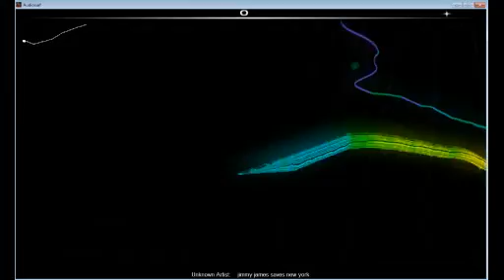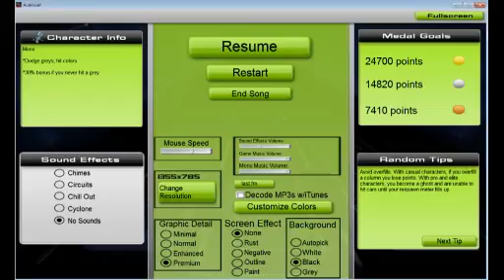Document Surf Episode 14: "jimmy james saves new york.mp3"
"somebody commente on your thing brandon" ep, title is evidence that it was originally gonig to be what is now the jimmy james ccm collab ep